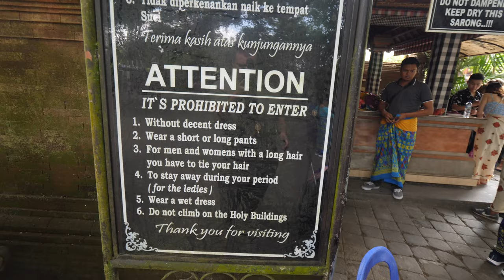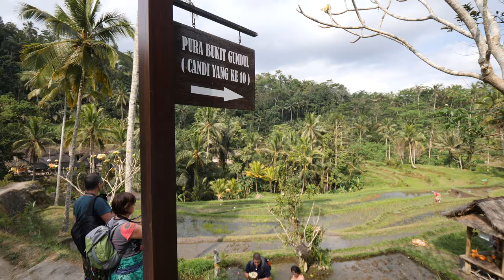Best Things Do in One Day Around Ubud Bali 2023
In this Bali Indonesia travel guide vlog, we visit the top places to see in and around Ubud in a day.

These are the best things to do in Ubud
1. Tegalalang Rice
2. Tirta Empul Temple.
3. Penglipuran Village.
4. Pura Gunung Kawi

Did you enjoy this vlog?

🌟 Help us grow this channel!!

Wonderful Indonesia Modern Gamelan - redafs